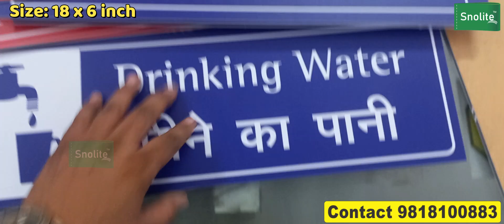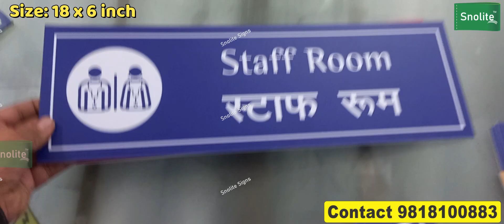Hospital signage design, Hospital signage board, Hospital name board, healthcare & Hospital signs